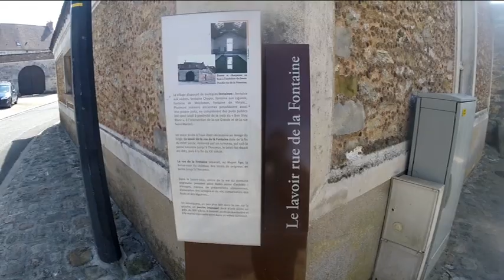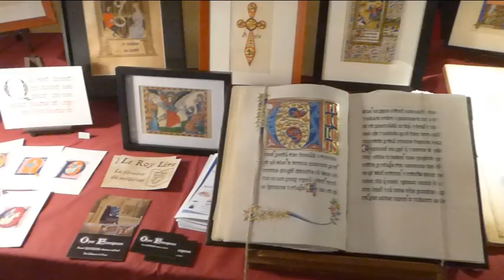LE CHATEAU ET L' EGLISE DE BLANDY LES TOURS, Seine-et-Marne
VISITE DU CHATEAU ET DE L' EGLISE DE BLANDY LES TOURS

Le château de Blandy-les-Tours est un château fort situé dans la commune de Blandy-les-Tours dans le département de Seine-et-Marne, à 70 km de Paris, et non loin du château de Vaux-le-Vicomte. Cet édifice fut construit entre le XIIIᵉ et la seconde moitié du XIVᵉ siècle.